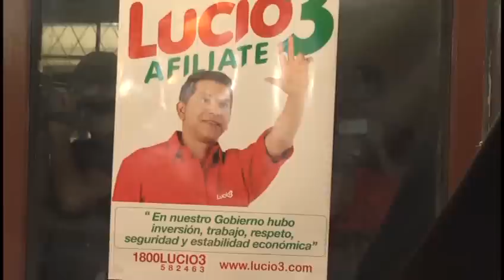Gilmar Gutiérrez dice que Correa ganará solo con fraude electoral.flv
Gilmar Gutiérrez arribó a Cuenca para continuar con la campaña electoral. El fraude es la única manera de que Correa gane las elecciones afirma el candidato a la reelección por Sociedad Patriótica...